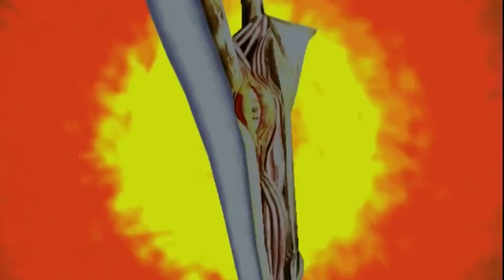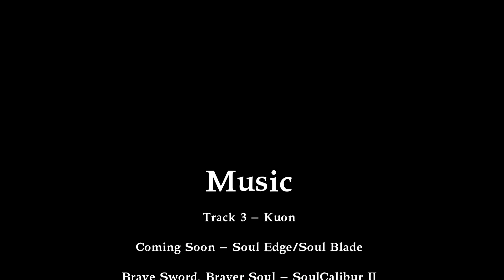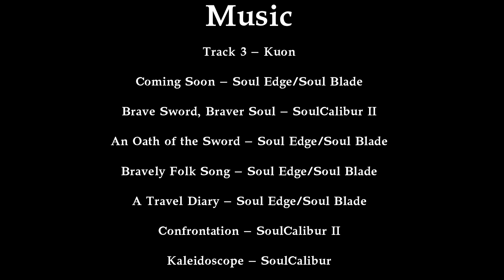TEKKEN - Heihachi's Quest for Soul Edge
Remember that time Heihachi was a guest fighter in SoulCalibur II?

Tekken and SoulCalibur belong to Bandai Namco Entertainment Inc.
Kuon belongs to FromSoftware, Inc.
Drakengard belongs to Square Enix Holdings Co., Ltd.
Legend of Zelda belongs to Nintendo Co., Ltd.
Spawn belongs to Image Comics and Todd McFarlene.
God of War belongs to Sony Interactive Entertainment.
Star Wars belongs to Lucasfilm Ltd. LLC, a subsidiary of Disney.
Elders Scrolls belongs to Bethesda Softworks LLC.